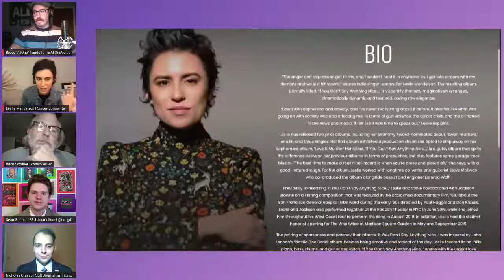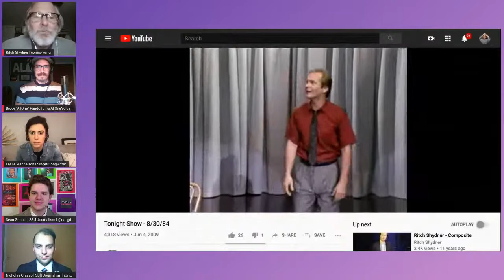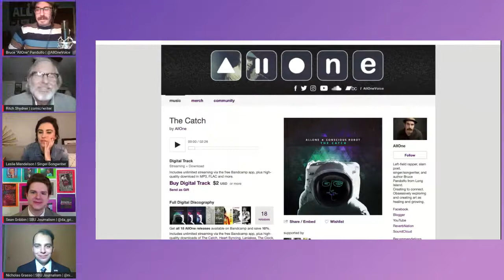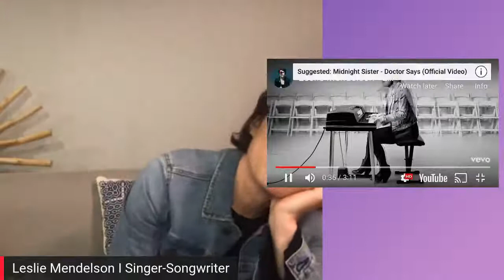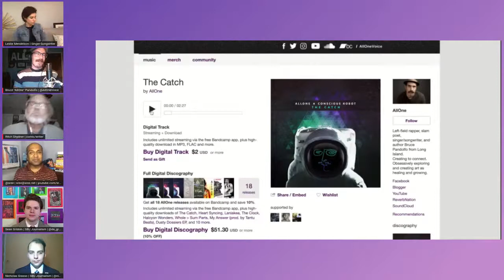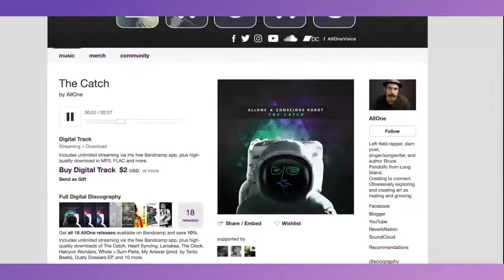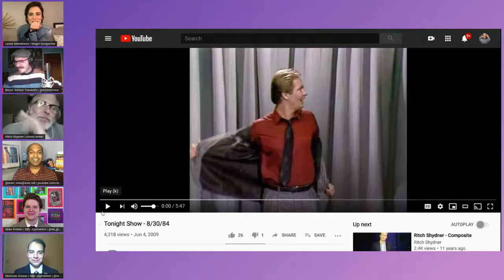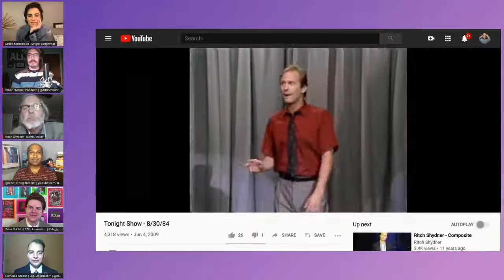Essential Entertainers! Episode #231 of @Sree's daily, global show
Essential Entertainers!

Today’s guests are indie singer-songwriter Leslie Mendelson, poet and musician Bruce Pandolfo, and author and comedian Ritch Shydner.

This episode is part of the Stony Brook Journalism episodes, in which Sree's students at Stony Brook School of Journalism will be producing several episodes of the show as part of their Digital Innovations in Journalism course.

This episode is produced by
Sean Gribbin, Nicholas Grasso, Elisha Asif